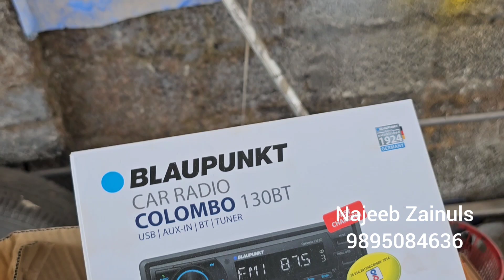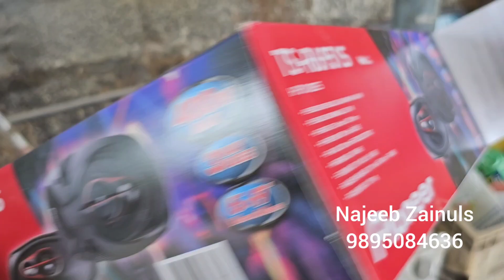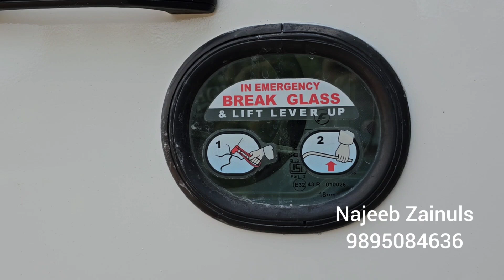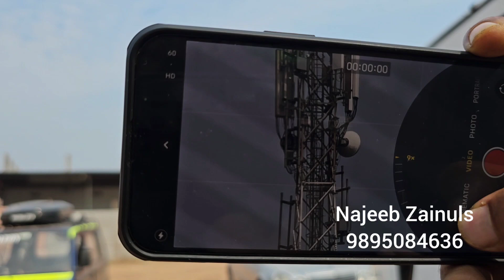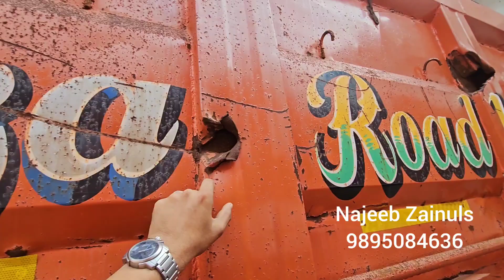Ebulljet സഹോദരങ്ങൾ ഇനി രണ്ടു ദിവസം മാത്രം നമ്മുടെ വർക്ക്‌ഷോപ്പിൽ ❤️❤️❤️